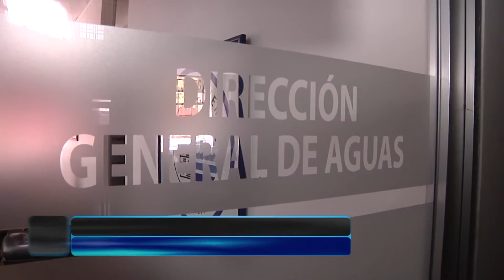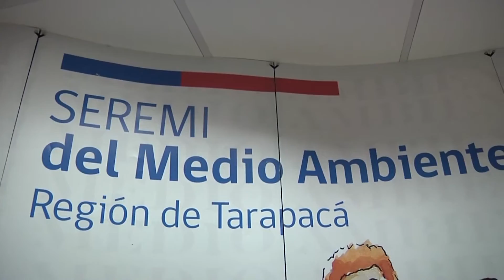CUESTIONAN FALTA DE CUIDADO EN USO DEL AGUA (2016.03.21) Iquique TV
El 22 de marzo del año 1993, la asamblea general de las naciones unidas, estableció esa fecha como el Día Mundial del Agua, por la incidencia del recurso en la reducción de la pobreza, el desarrollo económico y la sostenibilidad ambiental.
En la actualidad, hay opiniones encontradas en torno a la falta de cuidado de las personas por la preservación del agua, y las políticas orientadas a la mantención del recurso hidrico.